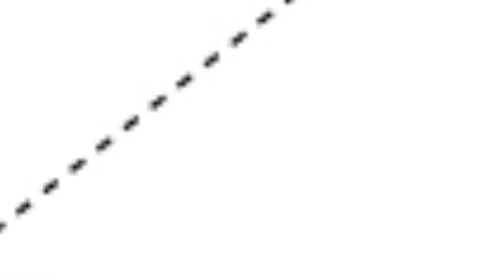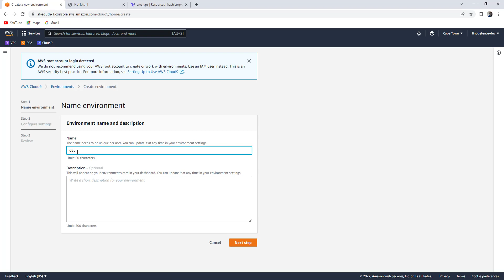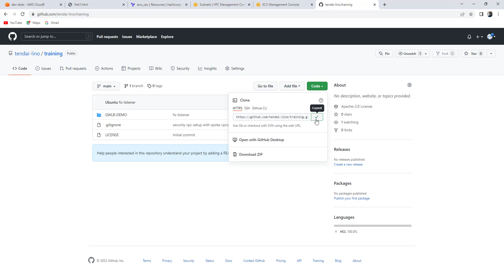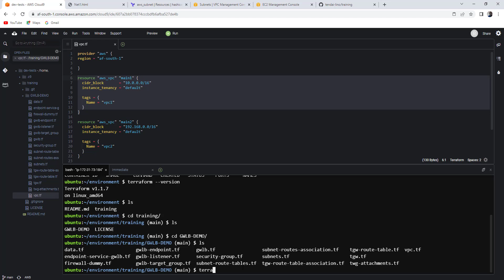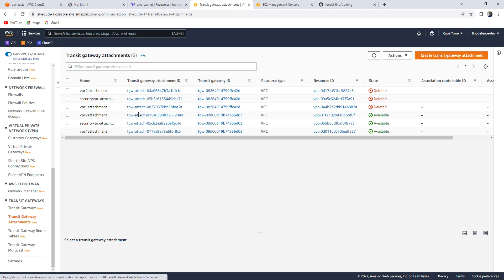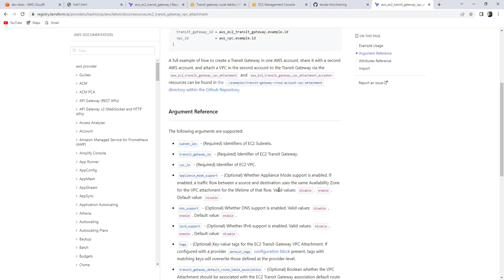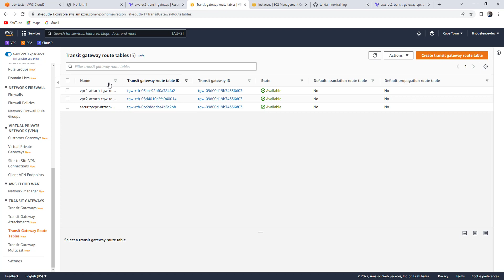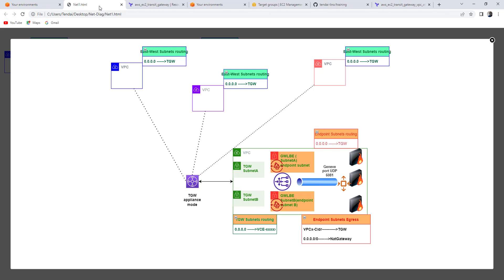Gateway Load balancer Terraform Implementation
Implement Central Security VPC powered by AWS Gateway Load Balancer with Terraform

Related information on transit gateway appliance mode